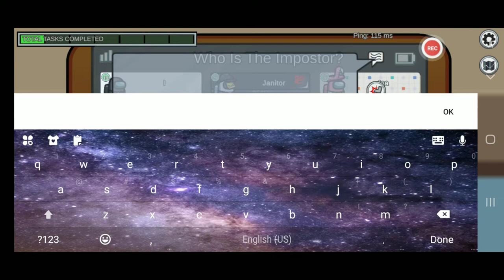Finally Playing Among Us again... LETS GOOOO!!!